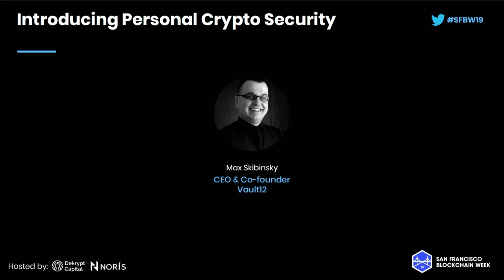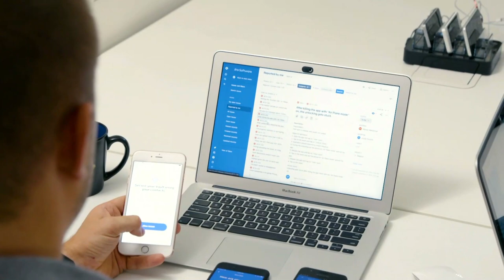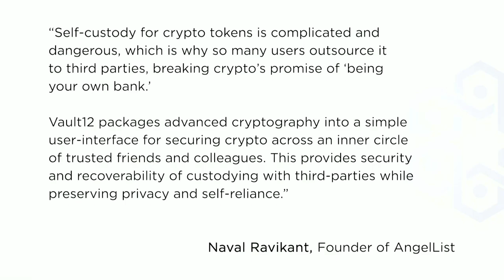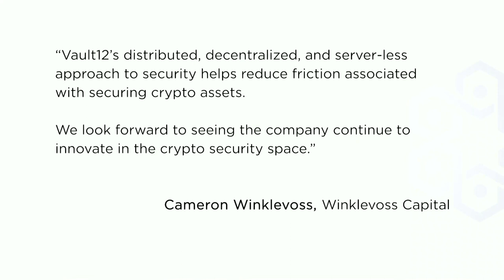SFBW19 - Introducing Personal Crypto Security - Vault12